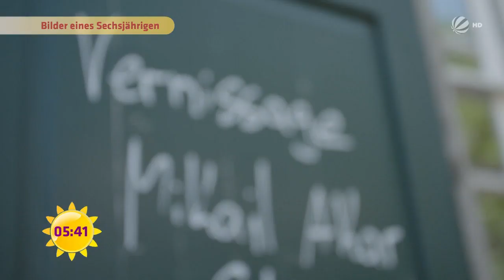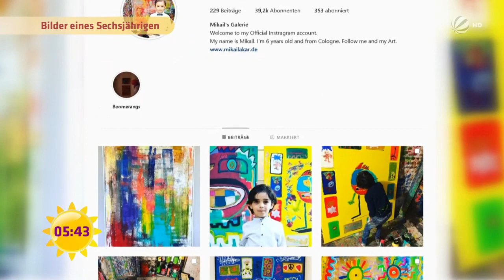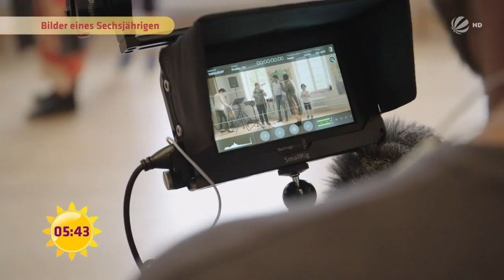Wunderkind Mikail (6) der Malerei: Gemälde kosten mehrere 1000€ | SAT.1 Frühstücksfernsehen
Er schafft ausdrucksstarke Bilder: Mikail Akar ist erst sechs Jahre alt und jetzt schon ein völliges Ausnahmetalent! Jeder will seine außergewöhnlichen Bilder, es gibt Wartelisten für Käufer aus der ganzen Welt.